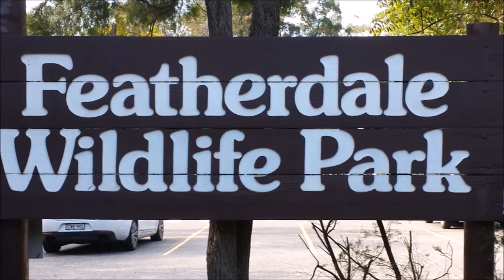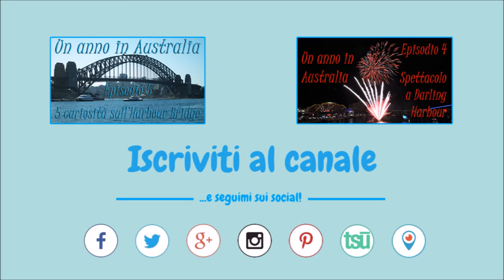Featherdale Wildlife Park 🐨 - Un anno in Australia - Ep. 6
Chi l'ha detto che in Australia ci sono solo animali di merda?
Incontro con gli animali più pericolosi d'Australia al Featherdale Wildlife Park di Sydney!